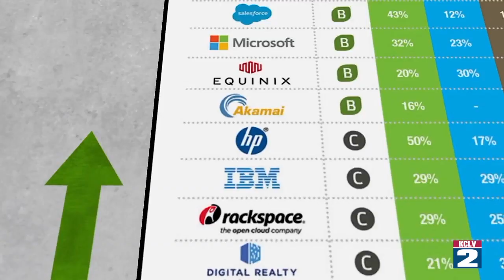City Beat - Robot Lab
ROBOT LAB: Thanks to the support of local business, Switch Cities the world of robotics and technology is now open to all children. Find out how a new Robot Lab will prepare students for the jobs of the future.